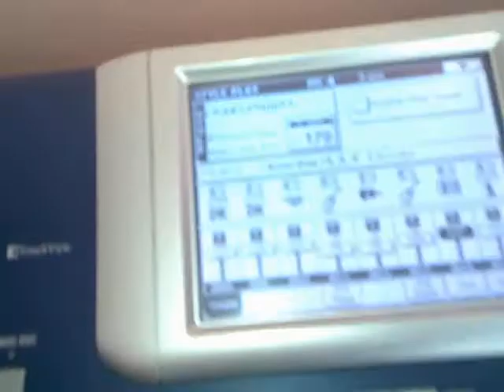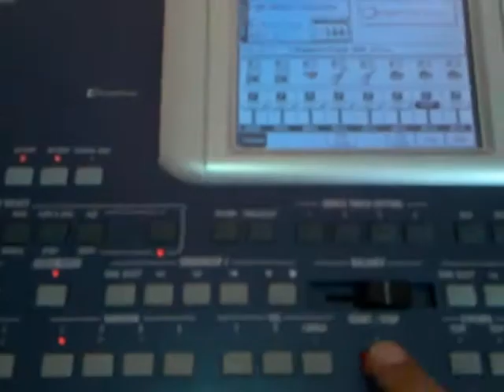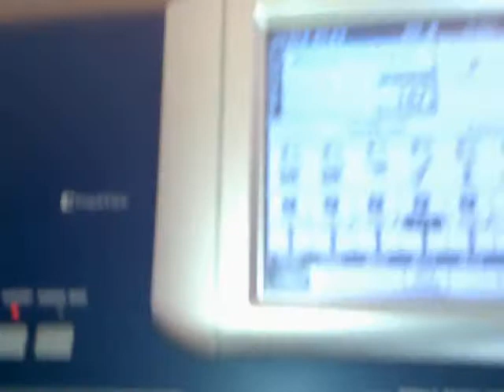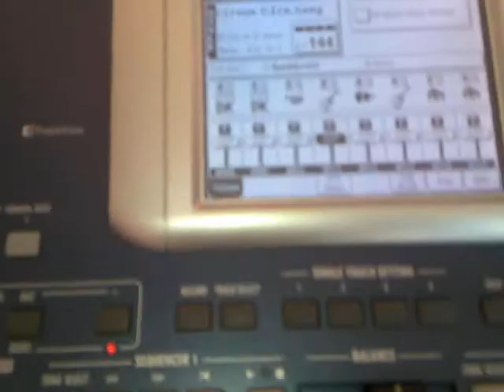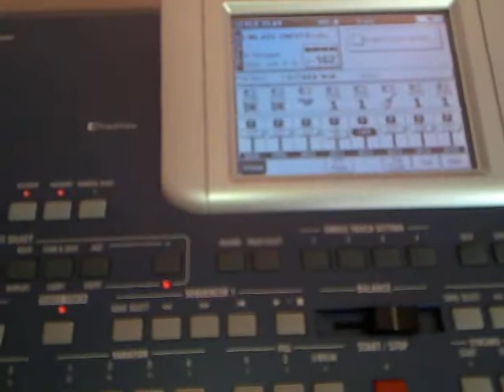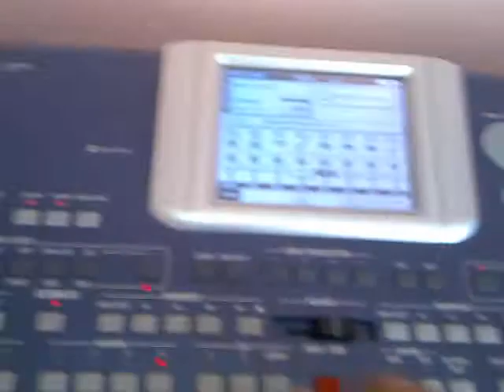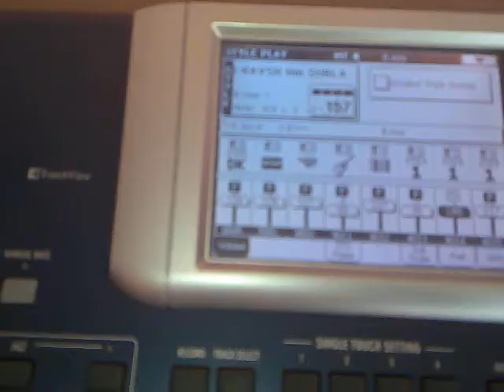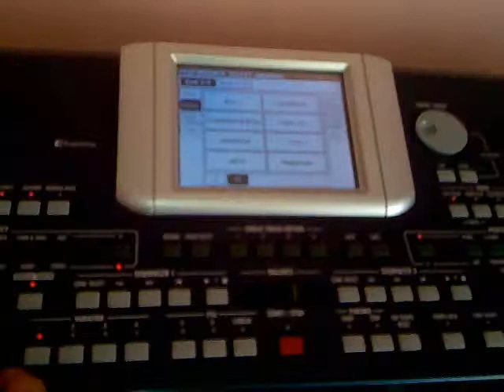ritma tallava korg pa500